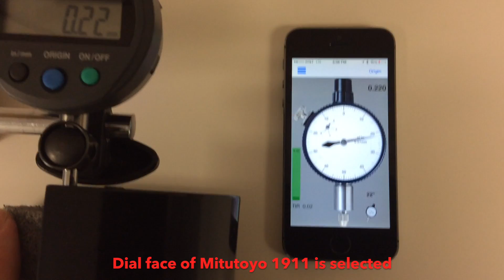Getting Various Analog Dial Faces for BlueDial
*DialFace App Version 1.1 featured in video

We have included various analog dial faces from Mitutoyo in our free app DialFace. Users can easily switch from one dial face to another. Owning one BlueDial means owning multiple regular analog dials.

PRODUCT DESCRIPTION OF BLUEDIAL:

No more hassle of cables and connectors, BlueDial is the new solution for wireless measurement of displacement.
BlueDial integrates Mitutoyo digimatic dial indicator with Bluetooth Low Energy technology. It maintains all the benefits from the high precision expert Mitutoyo: absolute measurement, high resolution, high accuracy and high quality build. On the other hand, it is even more capable than the regular dials thanks to the built in bluetooth transmitter. Users now can directly view and record measurement readings on their iPhone/iPad screens at a distance of up to 10 meters. With our iOS engineering App collection, more features will be delivered to users to make BlueDial more powerful and let displacement measurement be simpler than ever.
Specs:
• Maximum Dimension: 120 (L) x 57 (W) x 40 (H) mm
• Measuring Range: 0.5 in/12.5 mm
• Resolution: 0.0005 in/0.01 mm, 0.0001 in/0.001 mm
• Accuracy: 0.0008 in, 0.00012 in
• Wireless Data Transmission Rate: 10 Hz
• Wireless Data Transmission Range: up to 10 m (line of sight)
• Working Temperature: 0-50 ºC
• Battery: 400 mAh rechargeable
• Battery Usage Life: 30 hr
• Charging: 5 VDC USB and 110VAC
• SPC Data Output Available

PRODUCT DESCRIPTION OF DIALFACE:

This Free App connects to the Motionics bluetooth (LE) digital dial device and reads the measurements. This system allows you to have a wireless bluetooth measurement device and read the values directly from your iPhone.

By having this App and its wireless digital dial system you can can see the readings in analog rotating dials from your iPhone with a big screen.

Features:
- continuous reading from digital dial indicator 10 samples/seconds
- showing the reading in an analog rotating dial
- several standard Mitutoyo dial faces available to choose (micron, mill resolutions)
- reading the standing angle of the instrument from internal angle sensor
- Text to Speech: Read the measurements in 7 languages with adjustable repeating time
- two adjustable limit handle on the dials
- ORIGIN the reference by rotating the back face of the dial
- Maximum peak holder
- Total Indicator Reading (TIR)
- Adjustable threshold for TIR
- TIR indicator bar showing (Red/Green)
- Big screen for digital readings

ABOUT MOTIONICS

Motionics, LLC was established in February 2011 in Austin, TX to develop new technologies for diagnostics and  monitoring of rotating machinery. Another expertise of Motionics is educational products including software and hardware for engineering and technical applications.
Also, Motionics provides innovative industrial solutions in form of tablet-based software (Applications) along with custom-designed hardware for monitoring of rotating equipment.